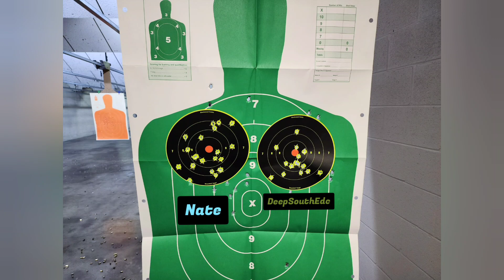Some friendly competition with the Glock 19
My buddy hasn't fired a handgun in 20 years.  He didn't do too bad.  Check it out as we go head to head!

I broke my tripod, please consider donating to the channel and help me get a new one.  Details at the bottom.

Facebook: uh, I don't have the link, just search "Deep South Edc"